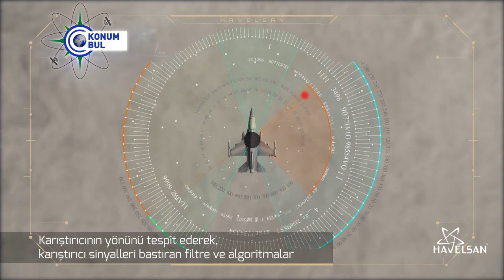HAVELSAN'dan Konumbul GPS Koruma Sistemi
HAVELSAN, askeri sistemlerin karıştırıcılara rağmen GPS sinyallerini alarak görevlerini sürdürebilmelerini sağlayan Konumbul GPS Koruma Sistemi'ni geliştirdi.